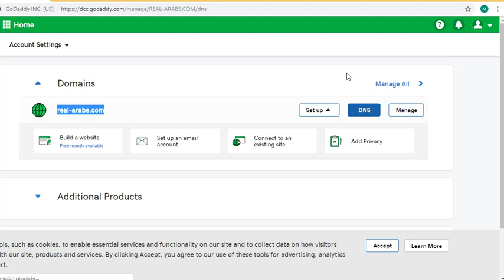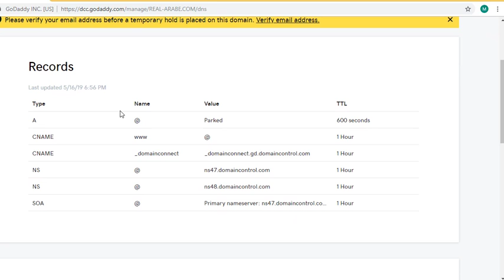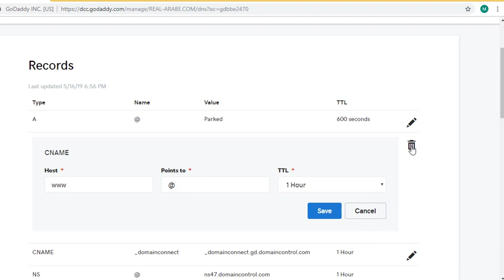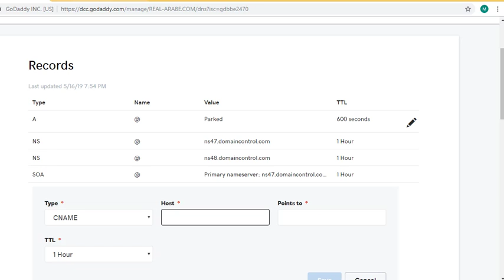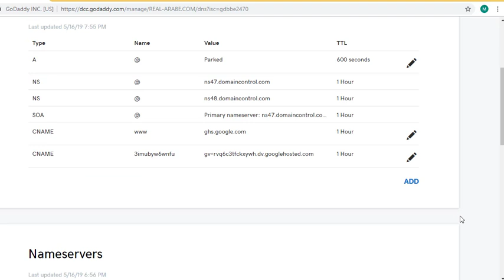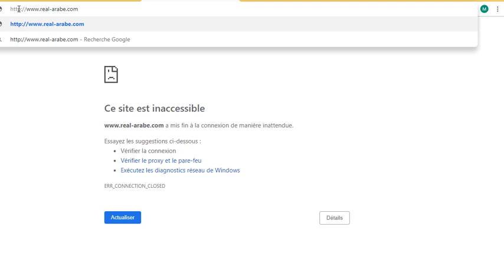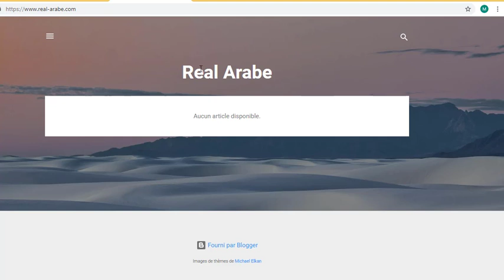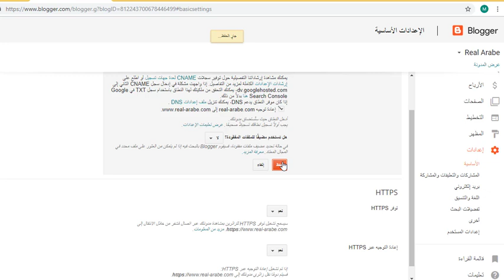تركيب الدومين على مدونة بلوجر